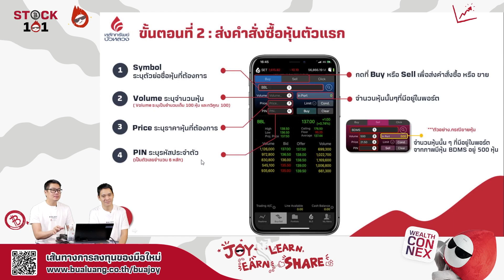ซื้อขายหุ้น ผ่าน Streaming - Stock101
มือใหม่ต้องดู! เผยวิธีซื้อขายหุ้นง่าย ๆ ผ่าน Streaming
โปรแกรมเทรดหุ้นสำหรับนักลงทุน ใช้งานง่าย ซื้อขายได้ในตลาดหลักทรัพย์ไทย

...ไปร่วมหาคำตอบในคลิปนี้กันเลยค่ะ 😊

🚩 พบกับ Stock101 ที่จะพาคุณเริ่มต้นลงทุนในหุ้นพื้นฐานฉบับมือใหม่
เริ่มตั้งแต่ไอเดียในการลงทุนจนไปถึงวิธีการซื้อขาย คัดหุ้นให้เป็น
กับกูรูผู้มากประสบกาณ์จากหลักทรัพย์บัวหลวง 👨🏻‍💼 คุณแพท ภาววิทย์ และ คุณเนท สินธนันทน์

📱 สมัครเปิดบัญชีหุ้นพร้อมกองทุน สะดวก ง่าย ไม่ต้องส่งเอกสาร อนุมัติทันใจภายใน 15 นาที* คลิก